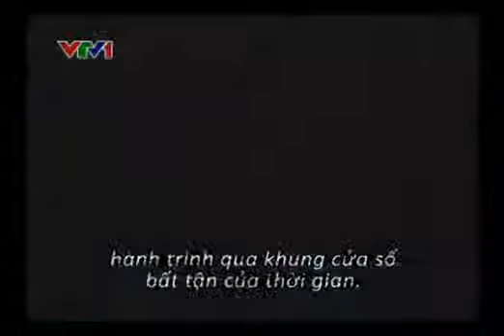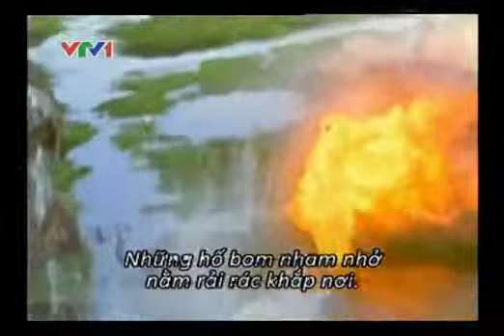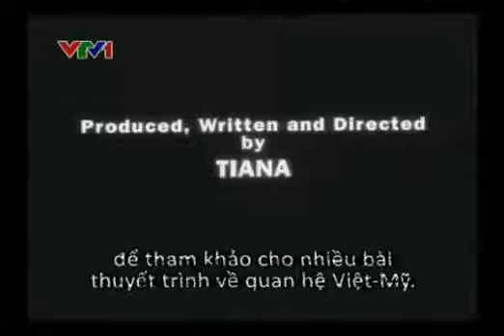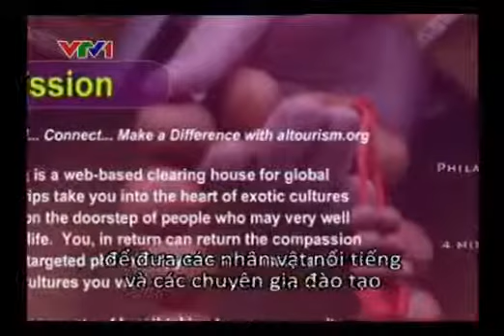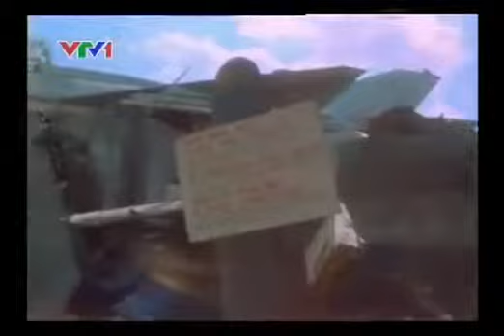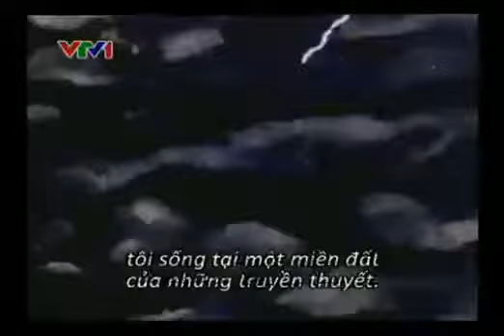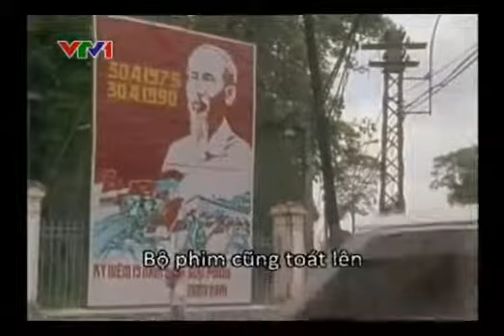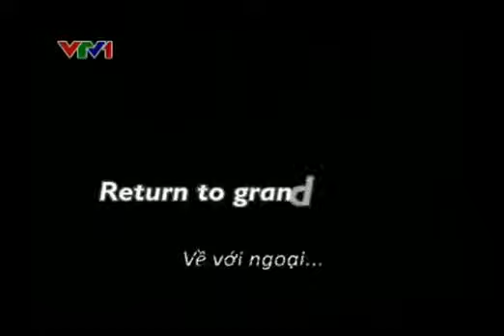Talk VietnamFrom Hollywood to Ha noi